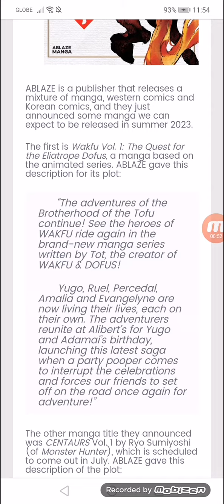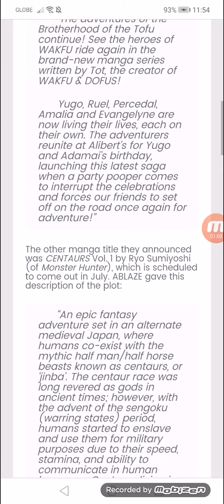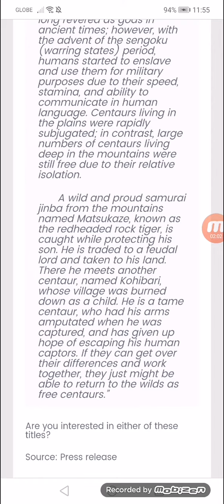ABLAZE Announces New Manga for Summer 2023